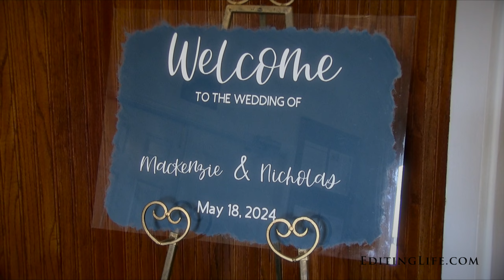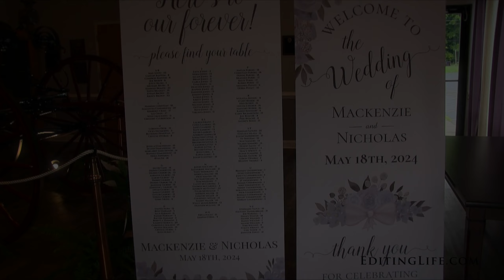Kenzie & Nick's Sneak Peek @ Charlestown Missionary and Minker Banquet Hall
Make sure your Youtube playback settings are set to 1080p!  Click on the settings wheel beneath the video to adjust.  Filmed by Wade and Mike Buerhaus. Any music is professionally licensed and authorized for use in this video.